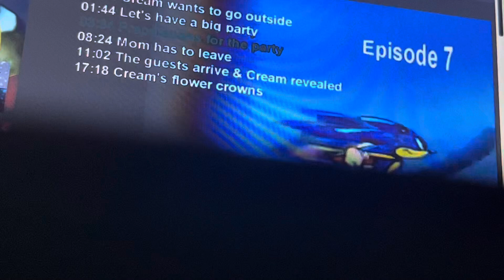Sonic X Episode 7 4kids music (English Dub): Welcome home, Chris!